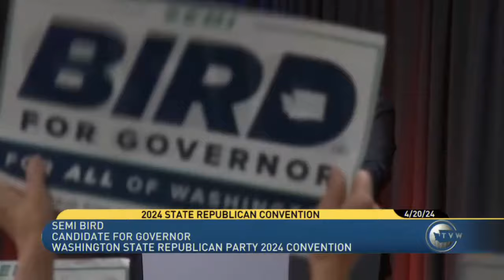From the Convention. WA Governor Candidate Semi Bird, RAW VIDEO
From Saturday April 20, 2024. One of the Candidates decided to participate in the Republican Convention. This is what he had to say.  This is raw video, unedited.